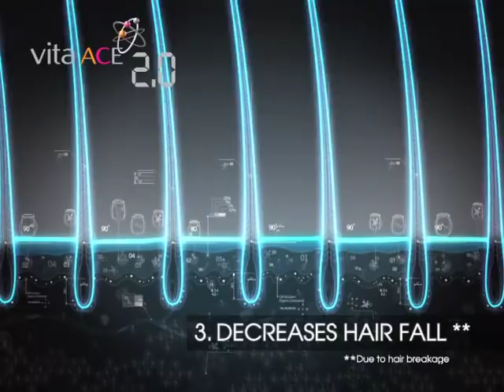CLEAR TVC "Perfectionist/Ducati" (30"/International) directed by John H. Lee